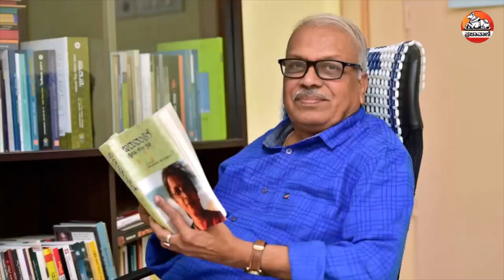ಎಚ್‌ಎಸ್‌ವಿ ಕವಿ ಸಮಯ | H.S.Venkateshmurthy Poetry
ಕಲಬುರ್ಗಿಯಲ್ಲಿ 2020ರ ಫೆಬ್ರುವರಿ 5ರಿಂದ 7ರ ವರೆಗೆ ನಡೆಯಲಿರುವ 85ನೇ ಅಖಿಲ ಭಾರತ ಕನ್ನಡ ಸಾಹಿತ್ಯ ಸಮ್ಮೇಳನದ ಸರ್ವಾಧ್ಯಕ್ಷರಾಗಿ ಹಿರಿಯ ಕವಿ ಡಾ.ಎಚ್.ಎಸ್.ವೆಂಕಟೇಶಮೂರ್ತಿ ಆಯ್ಕೆ ಆಗಿದ್ದಾರೆ. ಪ್ರಜಾವಾಣಿಯ ಓದುಗರು, ನೋಡುಗರು ಮತ್ತು ಕೇಳುಗರಿಗಾಗಿ ತಮ್ಮ ಮೂರು ಕವಿತೆಗಳನ್ನು ಸ್ವತಃ ವಾಚಿಸಿದ್ದಾರೆ.